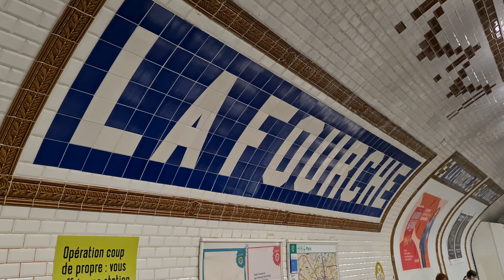Ligne 13 - La Fourche (supérieur)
Vidéo de croisement de rames MF77 réalisée à la station La Fourche (niveau supérieur), avec un train à destination d'Asnières-Gennevilliers et un autre métro également en provenance d'Asnières-Gennevilliers, à destination de Châtillon-Montrouge.
Cette station de la ligne 13 du métro de Paris "La Fourche" comporte 3 quais sur 2 niveaux. Le niveau supérieur dispose d'un quai en direction de Saint-Denis et Asnières-Gennevilliers, et d'un autre quai d'où viennent les trains en provenance d'Asnières et à destination de Châtillon (branche jaune).
Au niveau inférieur, les trains proviennent de la branche bleue Saint-Denis, pour aller en direction de Châtillon-Montrouge